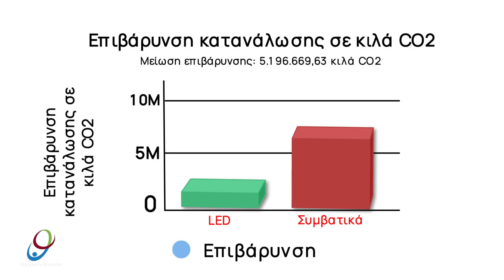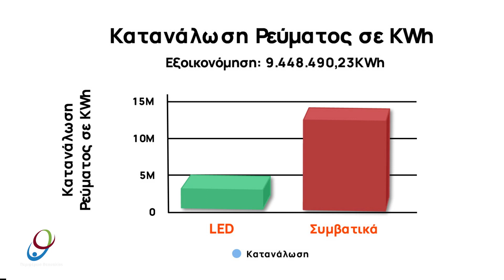7.900 νέα φωτιστικά LED στο οδικό δίκτυο αρμοδιότητας της Περιφέρειας Θεσσαλίας